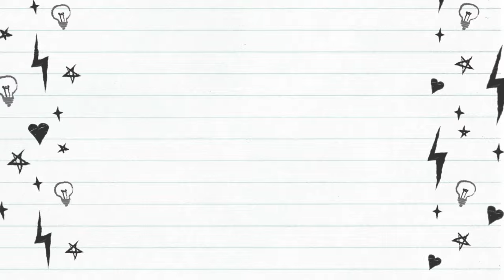SOUTH LAKES Zoo VIDEO | Zoo keeper experience & family day out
Hi Guys

Thanks for visiting our channel. We are the Potts Family TV and we are a family of 3 based in the North East of England.

In todays video we take a trip to South Lakes Zoo in the Lake District UK.
Jasmine was a Junior Keeper for the day & we had General admission and 3 animals feeds including Penguins, Lemurs and Giraffes.

We didnt get to follow Jasmine around much, to catch her experience as we werent allowed, but she says she had a great time!